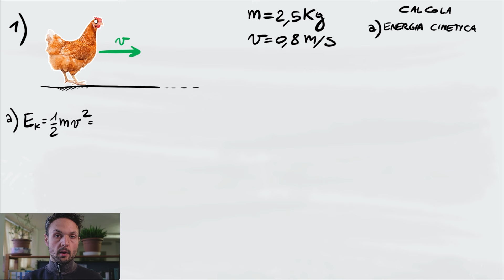FISICA Esercizi #10 A - Energia, Lavoro, Potenza, Conservazione dell'Energia, Energia Potenziale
Ciao a tutti ragazzi! In questa esercitazione iniziamo a vedere l'argomento energia, l'energia cinetica, il lavoro, la potenza, la conservazione dell'energia, l'energia potenziale, le forze conservative, sia gravitazionale che elastica.

00:00 intro
00:24 esercizio 1
04:45 esercizio 2
09:02 esercizio 3
15:11 esercizio 4